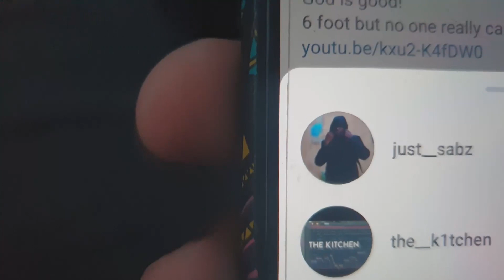Did $amalek carry this track? - The Kitchen Episode 5 [$amalek]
Welcome to The Kitchen where we cook some good stuff